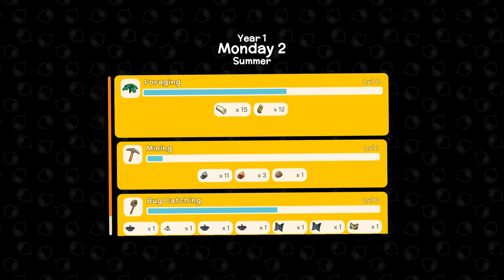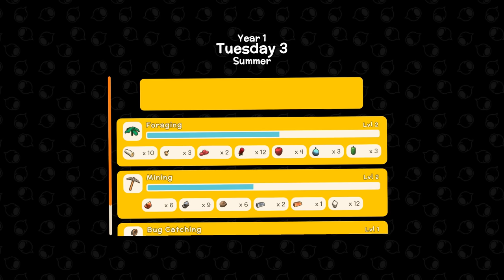Survivre sur une île et bâtir une ville à deux ! - Dinkum #1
Dinkum [FR]
Episode 1: On découvre ce nouveau jeu mixant Stardew Valley et Animal Crossing